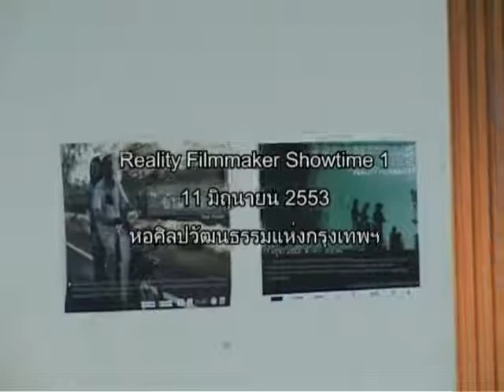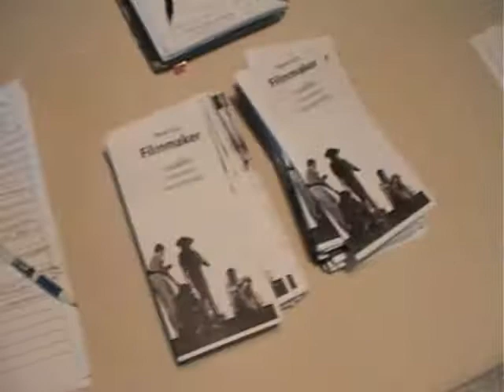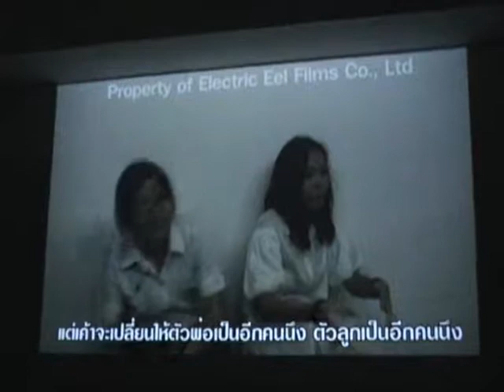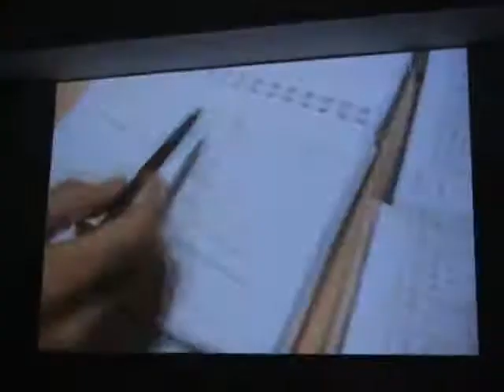Reality Filmmaker Showtime 01